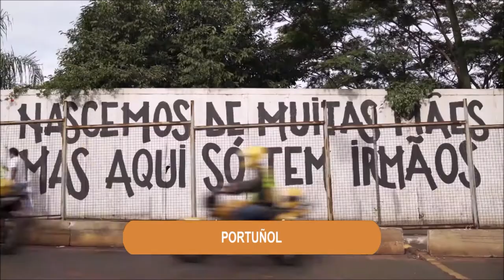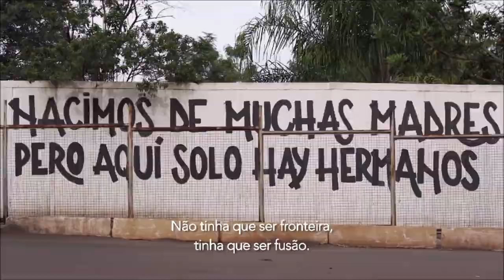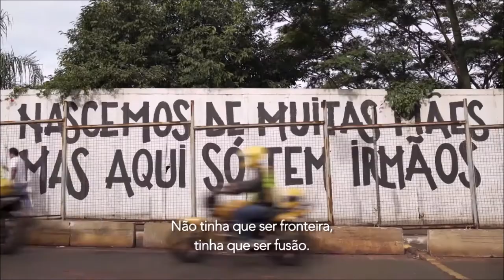Debate Longas Gaúchos - Festival de Cinema de Gramado - 23/09/2020